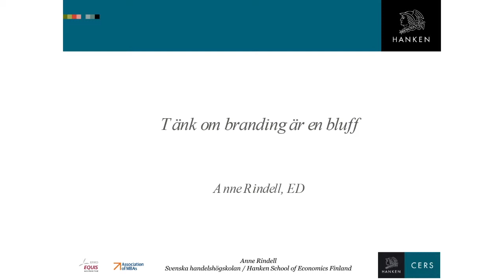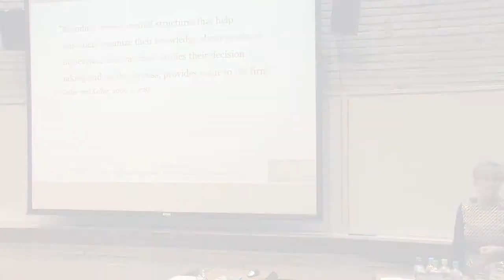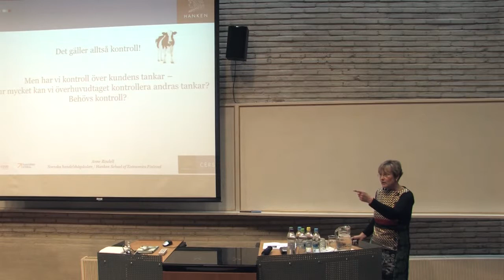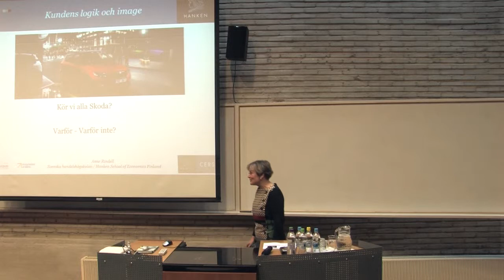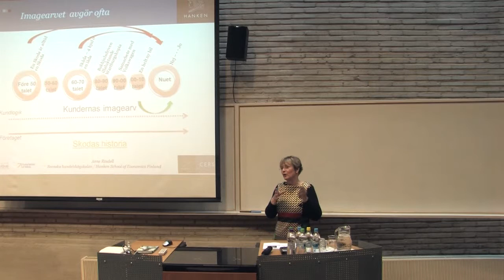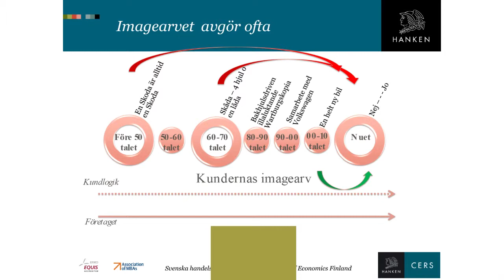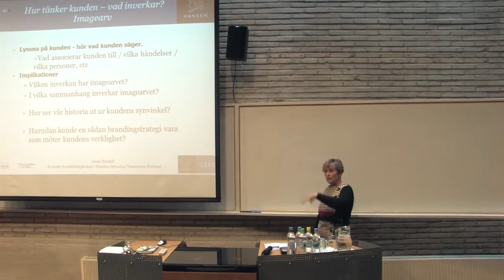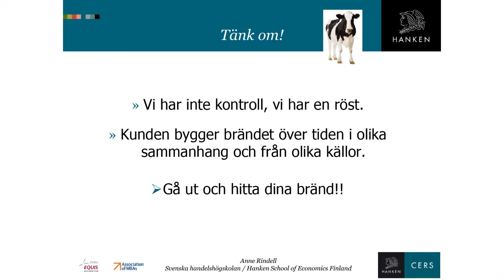Tänk om branding är en bluff - Tänk om... del 5 av 7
PH.D. Anne Rindell presenterar: Tänk om branding är en bluff, del 5 av 7 i seminariet Tänk om... Att ta kål på myter i marknadsföring och försäljning.

För att uppmärksamma utnämningen av Christian Grönroos till Legend of Marketing arrangerar Hanken ett seminarium kring myter och föreställningar samt utveckling och innovationer inom forskning kring marknadsföring och försäljning.